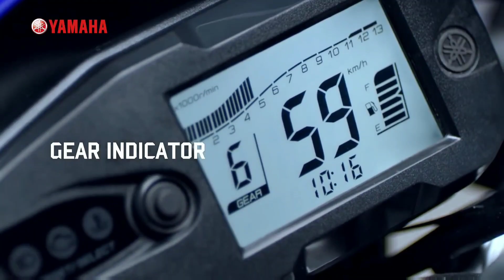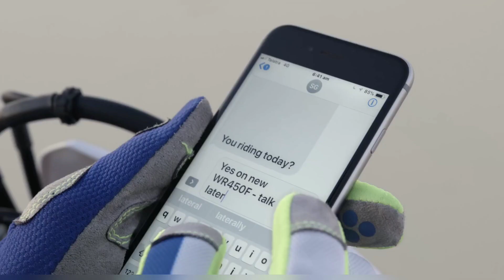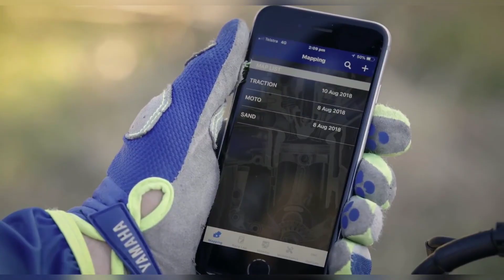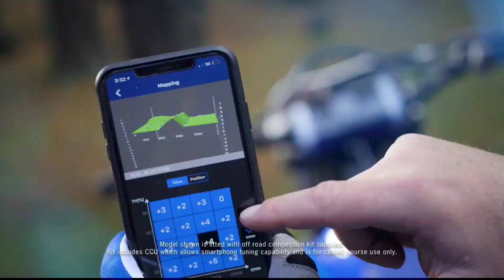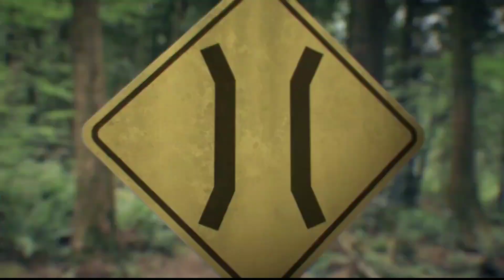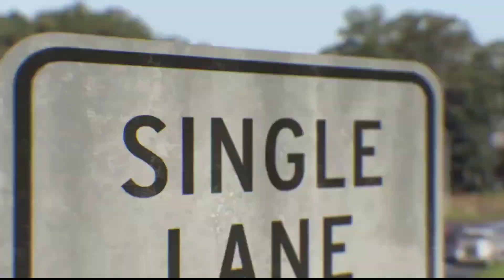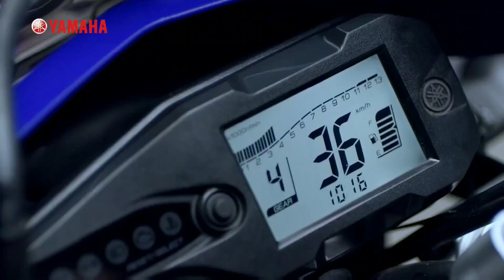WR155R Malayalam review ശരിക്കം ഇത് ഒരു അടാർ ഐറ്റം തന്നെ മോനെ !വേറെ ലെവൽ!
WR 155 r Malayalam review